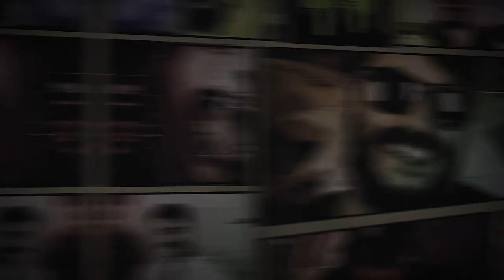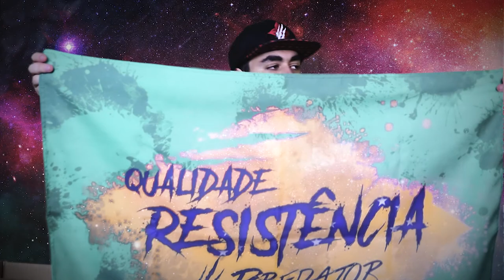EU SOU A 10, FILHA DA P$%#!!! | Unboxing do kit Predator | [S02E09]